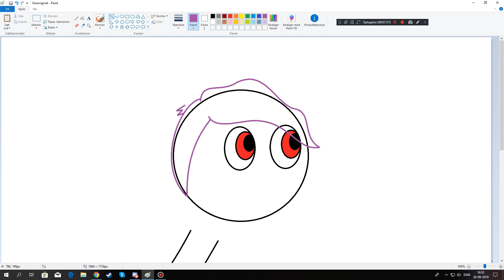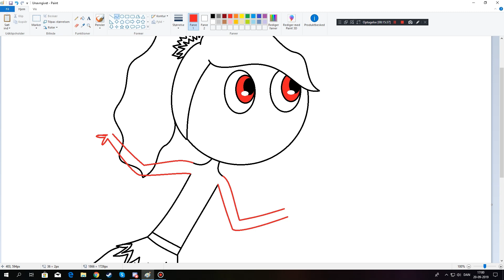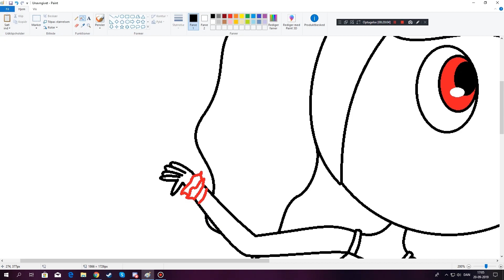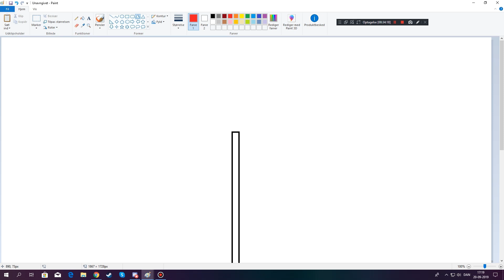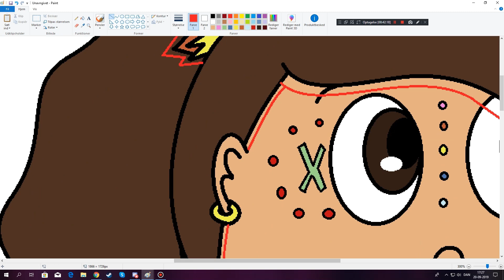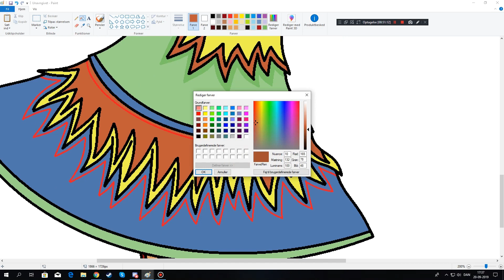Draweekend - Filipino Culture (To a contest on DeviantArt by Russel Shane M.)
It's supposed to look like she's dancing... I tried xD
Links to Shane's channel and contest further down in the description!